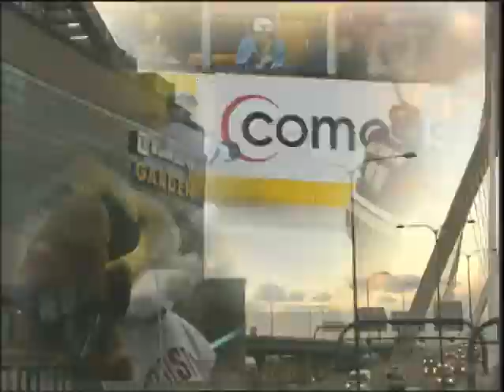Boston College Hockey 2005-2006 Highlight Video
Follow the 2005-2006 Boston College Eagles Hockey team through another action packed season.  This video was made for the end of the year Pikes Peak Awards Banquet.

The Eagles had another exciting season that found them playing in another Frozen Four.  This video is as exciting as the their play on the Ice.  The video begins with a dramatic opening cut to "O-Fortuna" as the music builds so does the anticipation and excitement. The next section begins with a bang, as the music kicks it up a notch with "Step Up" by The Drowning Pool.  A series of hard hits, pretty goals and fast past hockey action takes through this section.  The action continues with "Gasoline" by Audioslave.  As the music slows down, visually the footage changes too.  This section takes you on a more cerebral journey and then when you least expect it, you witness the speed of BC's hockey team right on beat.  The music transitions to a more fun section with the song, "Kryptonite" by the Purple Ribbon All-Stars feat. Big Boi. After the brief Hip-Hop section ending with them winning the Hockey East, we transition to "Dance, Dance" by Fall Out Boy.  This is the climax of the Eagles Season.  All the action in this section is from the NCAA tournament.

This is truly and exciting video.  It is fast paced and action packed!!!  Sit back and enjoy the ride!

I AM NOT TAKING CREDIT FOR ANY OF THE MUSIC.  THIS IS A NOT FOR PROFIT VIDEO BEING USED TO SHOWCASE MY EDITING AND PRODUCE SKILLS.

THE MUSIC IS CREDITED TO:

#1 "O Fortuna"
#2 Drowning Pool -  "Step Up" is a single by hard rock band Drowning Pool. It was originally released on The Punisher: The Album in March 2004
#3 Audioslave - "Gasoline" from  the eponymous debut studio album Audioslave (2002)
#4  Purple Ribbon All-Stars - "Kryptonite" released as the first single from their album Got Purp? Vol 2.
#5 Fall Out Boy - "Dance, Dance" is the second single from Fall Out Boy's third studio album From Under the Cork Tree. Released in 2005
#6 Dem Franchise Boyz - "I Think They Like Me" is a song by Dem Franchize Boyz from their self-titled debut album Dem Franchize Boyz

PLEASE SUPPORT THE ARTISTS AND BUY THEIR MUSIC ON ITUNES, AMAZON, OR WHEREEVER MUSIC IS SOLD.  THANK YOU!